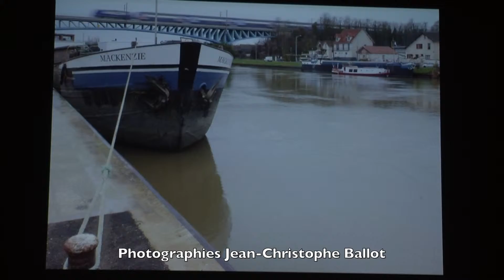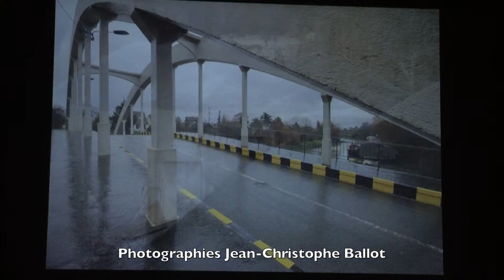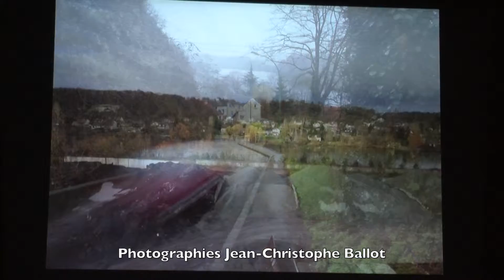Rencontres de la Confluence - travaux photographiques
présentation des travaux photographiques lors de la journée du 4 avril 2013 organisée par les CAUE 78 et CAUE 95 pour les acteurs de la Confluence Seine-Oise